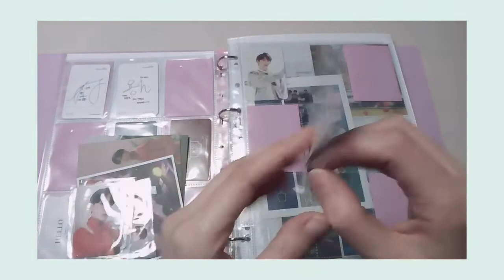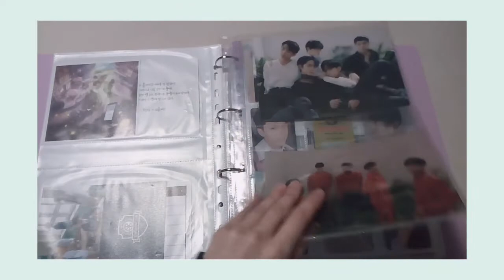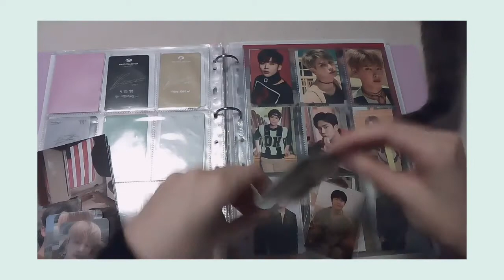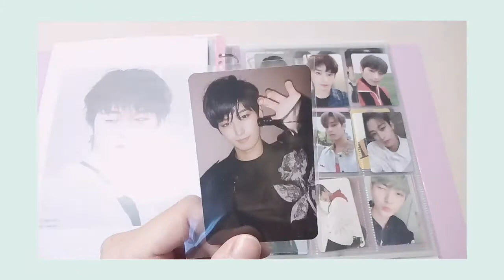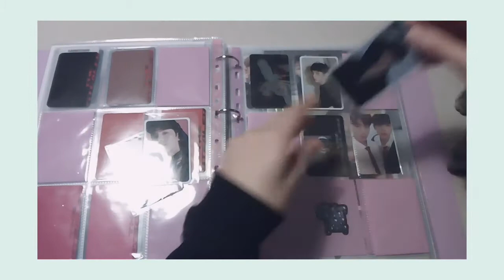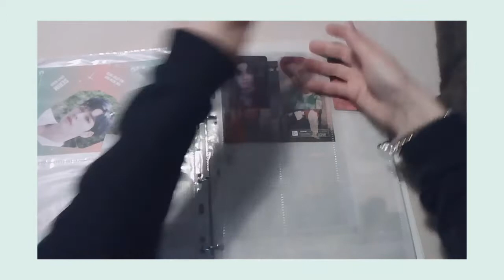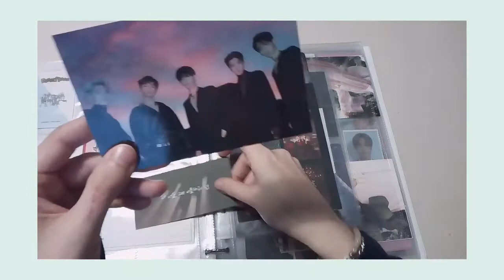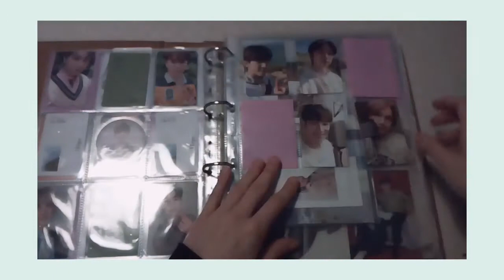🌸 Storing New Kpop Photocards #2 ~ The Boyz, SF9, Seventeen & more 🌸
안녕!!!
In questi mesi ho accumulato un po' di photocard e altre cosine, così ho deciso di sistemarle nei miei binder. Rispetto al video scorso, ho cambiato un po' la disposizione dei vari gruppi nei raccoglitori e ho cercato di mettere le photocard e le postcard in ordine decente. Spero che il video ti piaccia :).